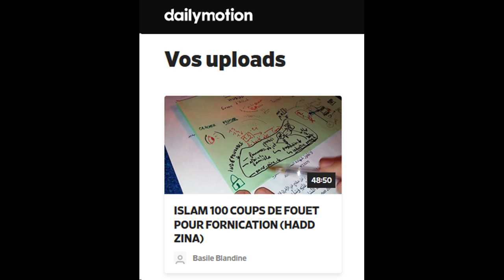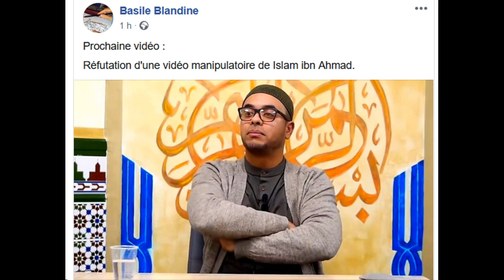Basile Blandine censuré de YouTube. Johnny Hallyday est mort !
c'est le meilleur endroit je poste certaines choses parfois

parce que je n'ai pas le choix, sans réseau social on peut plus suivre mes vidéos

évitez les messages privés svp, surtout si c'est pour des encouragements/remerciements/soutiens, ça sert à rien, merci